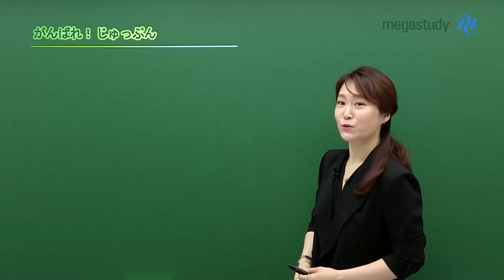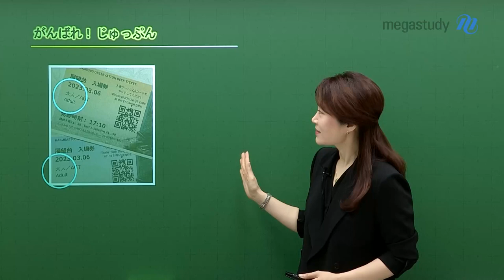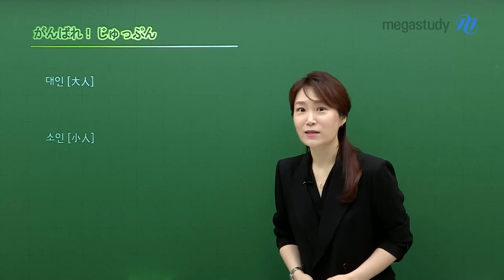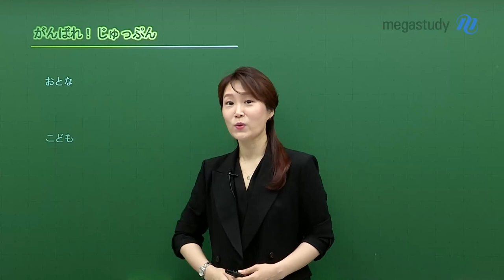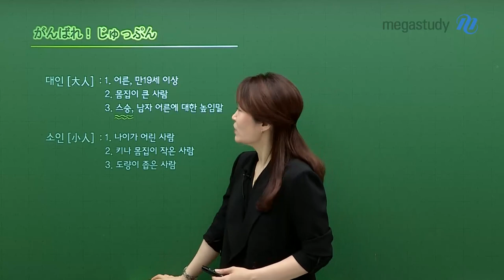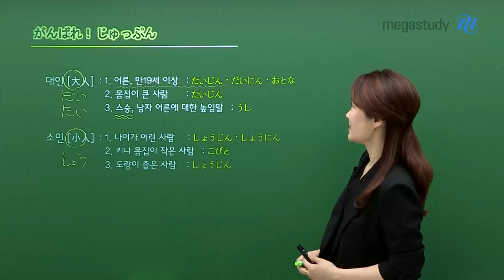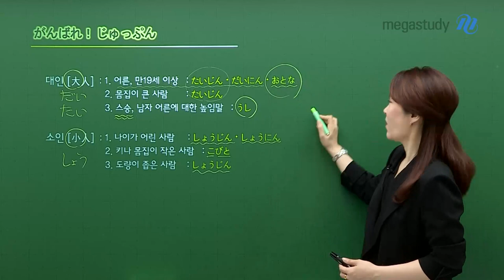[메가스터디] 일본어 이선옥쌤 - [일본어, 힘내라 10분!] 대인? 소인?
매표소에서 흔히 볼 수 있는 대인(大人), 소인(小人)

일본에서도 같은 발음&한자로 쓰일까?

더욱 자세한 내용은 영상에서 확인해보세요!